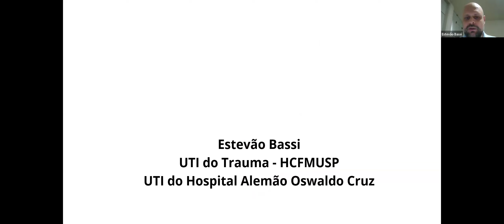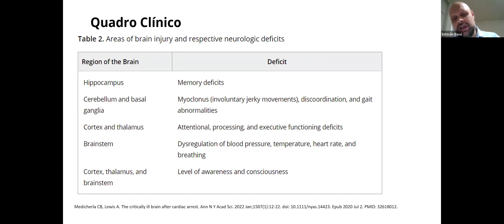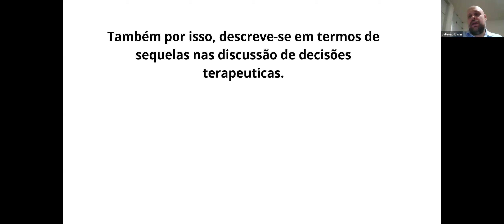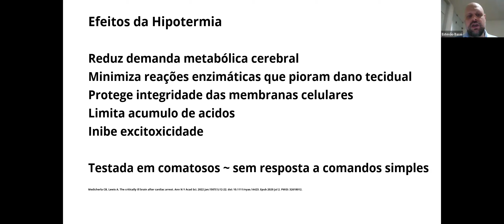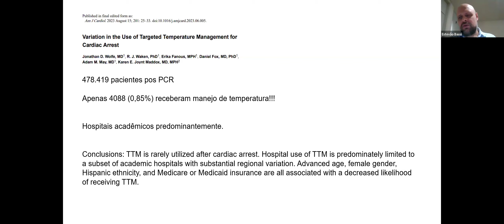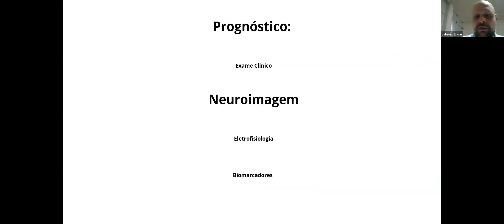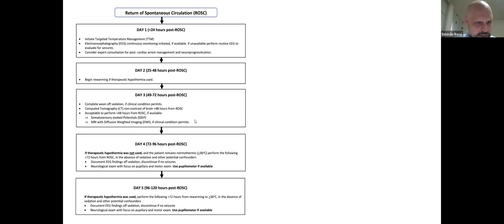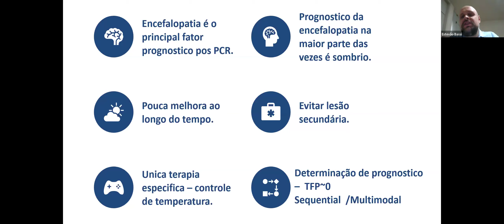Reunião Cienítifca da UTI - 15 out 2024